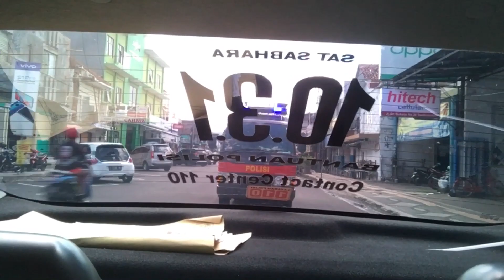SITUASI TERKINI JALANAN DI KOTA TASIKMALAYA | PATROLI 10.3.1#104